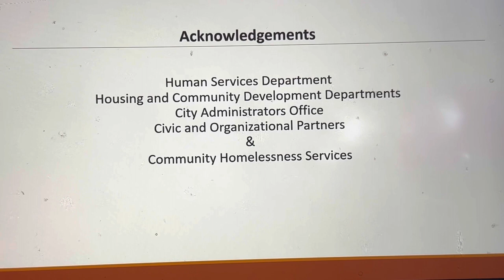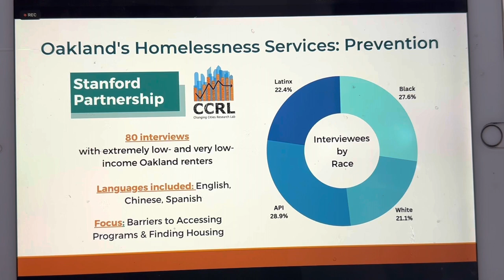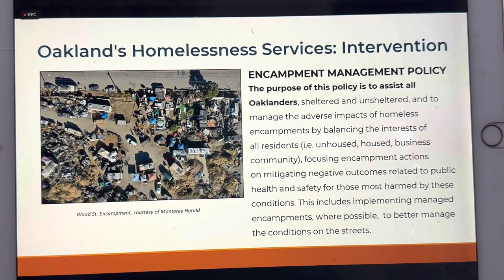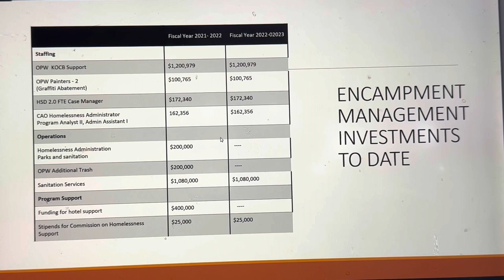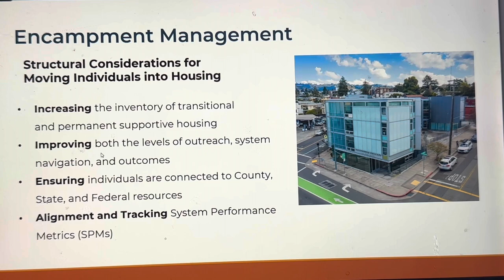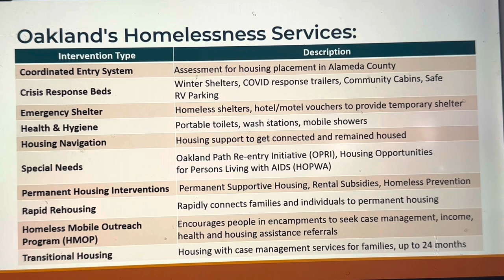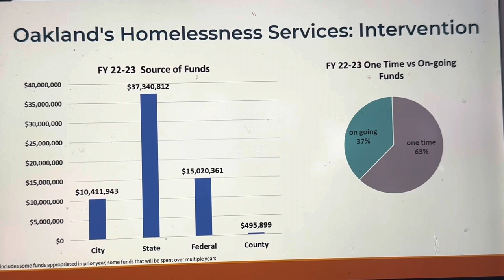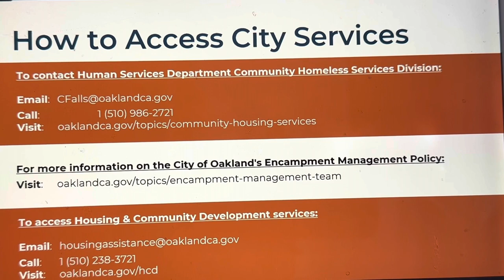Oakland’s EMP Explained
City of Oakland’s LaTonda Simmons and C’Mone Falls explain how the Encampment Management Plan is designed to work. Citywide resources are available and how to access those Services